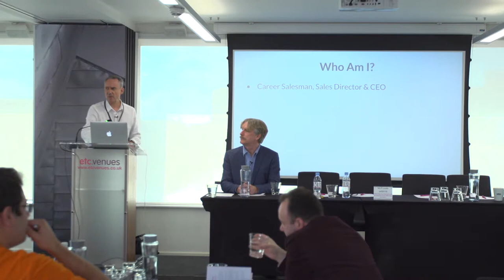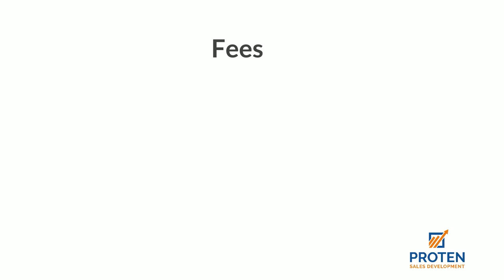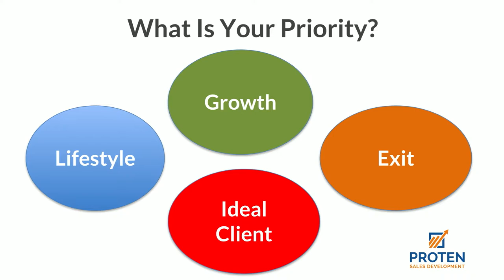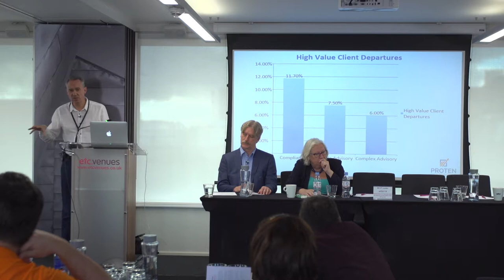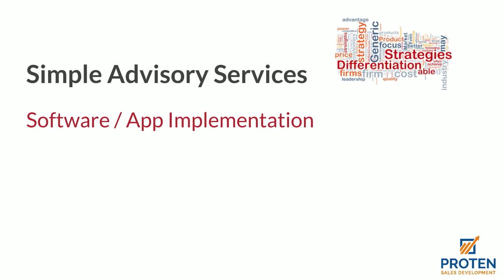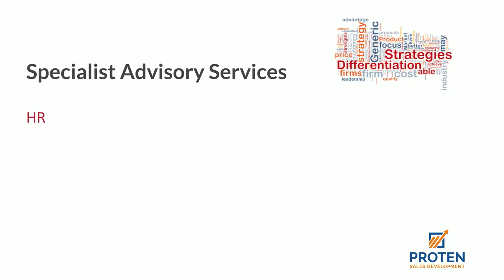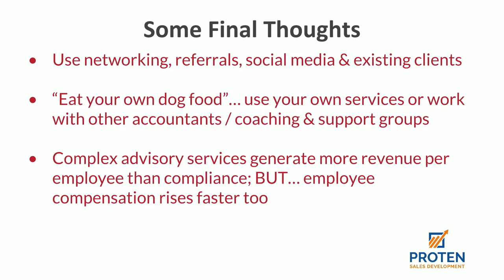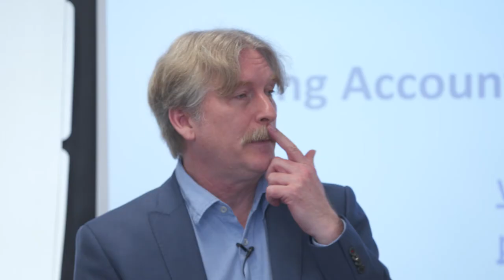MTD for small business clients: Phil Sayers